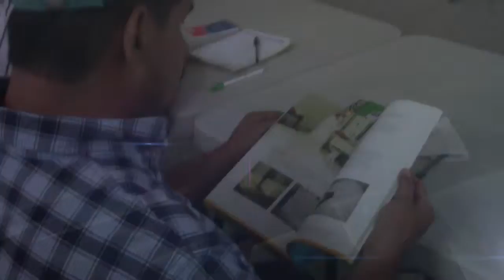CAPACITAN A GANADEROS